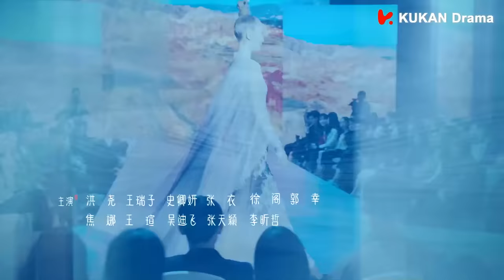《若你安好便是晴天 Sunshine of My Life》EP10 ENG SUB | 都市甜愛 | 張翰、徐璐 | KUKAN Drama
《若你安好便是晴天 Sunshine of My Life》中國電視劇 都市愛情